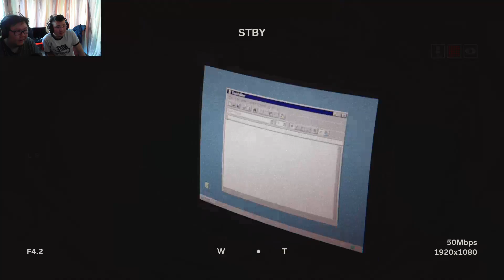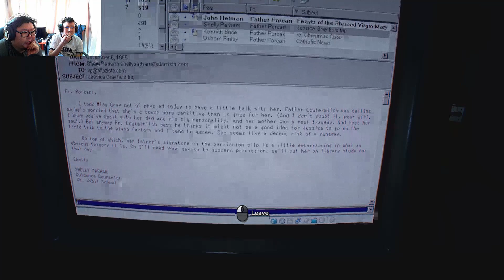LP - [Outlast 2] - [6-р анги] - [18+] - [Тайван сайхан]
Тоглоом тоглодог/Edit хийдэг компьютер:
GPU: GTX 1050 Ti 12GB
CPU: i5-7400
RAM: 16GB
HDD: 4TB
External HDD: 2TB
Keyboard: Steelseries 6Gv2
Mouse: Steelseries Sensei [RAW]
Headset: Steelseries Siberia V2
Microphone: ISK BM-900
Soundcard: M-Audio FastTrack
Monitors: 1 - 24" Dell, 2 - 21" Dell.
Бичлэг render хийдэг компьютер:
Alienware M17X R4
GPU: GTX660M
CPU: i7-3840QM
RAM: 8GB
SSD: 30GB
HDD: 750GB
Бичлэг хийдэг програм: Dxtory
Edit/Render хийдэг програм: Vegas Pro 14.0